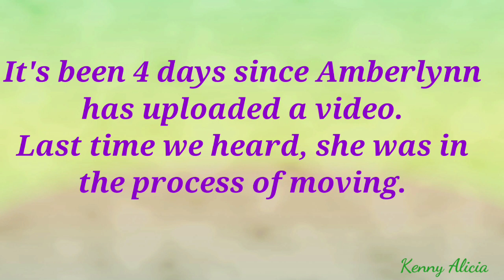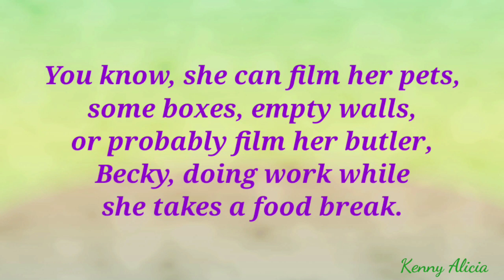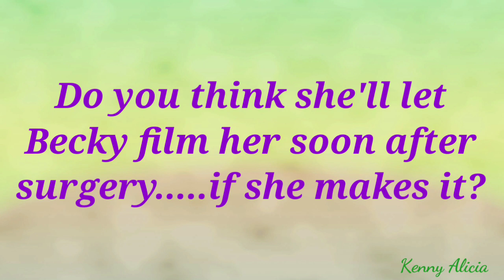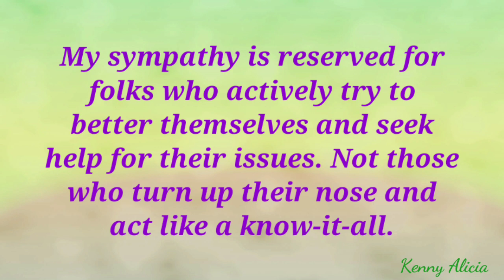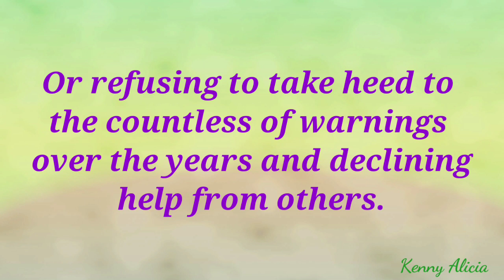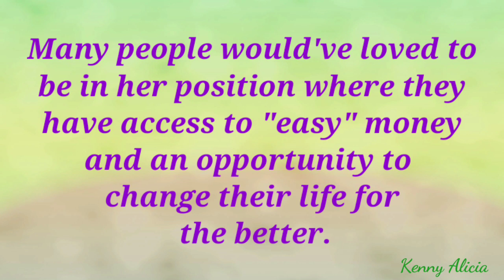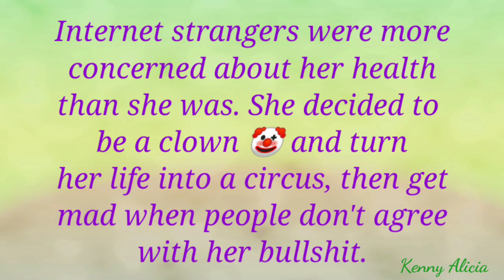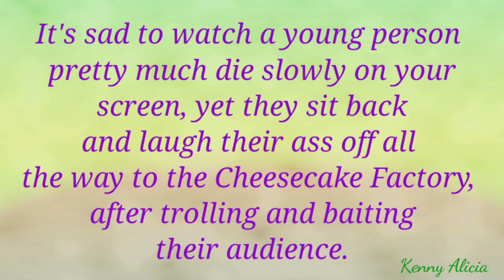WHERE IS AMBERLYNN?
What's going on with Amberlynn? Is she still busy moving? Is she undergoing surgery?. Nobody knows.